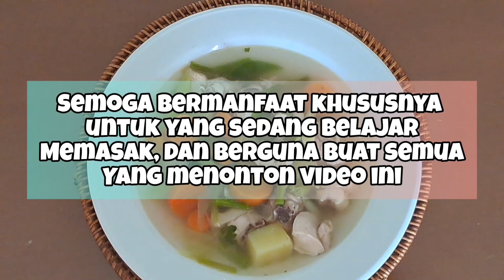5 INSPIRASI MASAKAN HARIAN YANG MUDAH DIBUAT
Ide Makanan Rumahan Yang Praktis, Gampang dan Ekonomis
dalam video terdapat resep
- Tumis Tauge tahu
- Sayur Bening Labu Siam
- Ikan Goreng Sous Manado
- Sop Ayam Sederhana
- Orek Tempe

Cocok untuk yang baru belajar masak, atau tidak bisa memasak sekalipun, cukup nonton video ini dijamin pasti bisa..

Makanan rumahan
Resep makanan sederhana
Makanan lezat dan mudah dibuat
Masakan praktis sehari-hari
Makanan enak dalam waktu singkat
Ide masakan rumah yang lezat
Resep mudah untuk makanan rumahan
Makanan gurih dan simpel
Masakan harian yang nikmat
Ide menu rumah yang praktis
Makanan sehat dan cepat dibuat
Resep masakan tradisional yang mudah
Makanan keluarga yang enak dan gampang
Masakan rumahan yang sederhana
Makanan cepat saji dan enak
Masakan sehari-hari yang lezat
Resep masakan simpel dan enak
Makanan rumahan yang praktis dan enak
Menu makanan mudah untuk keluarga
Ide masakan rumah yang enak dan praktis
Resep Sayur Sawi Putih
Resep Orek Tempe
Resep Sayur Tauge Tahu
Resep Tempe Goreng Mendoan
Resep Masakan Manado
Resep Ikan Goreng Sous Manado
Resep Sayur Bening Labu Siam